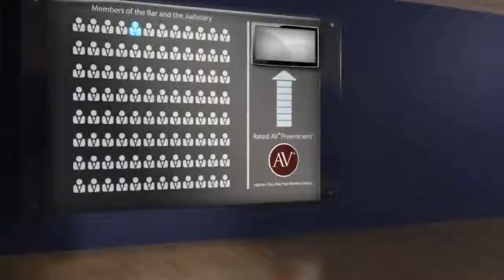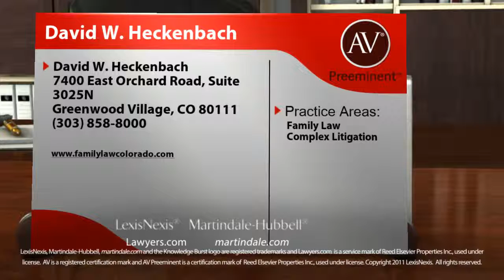David W. Heckenbach Greenwood Village CO, Family Law Lawyer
David W. Heckenbach of David W. Heckenbach 7400 East Orchard Road, Suite, 3025N, Greenwood Village, CO 80111. Practice areas include Family Law and Complex Litigation.
For more than 130 years, lawyers have relied on the AV® Preeminent™ rating while searching for their own expert attorneys. Now anyone can depend on this important, trusted rating. The Martindale-Hubbell® AV® Preeminent™ rating is the highest possible rating for an attorney for both ethical standards and legal ability. This rating represents the pinnacle of professional excellence. It is achieved only after an attorney has been reviewed and recommended by their peers - members of the bar and the judiciary. David W. Heckenbach has achieved an AV® Preeminent™ Rating from Martindale-Hubbell®.